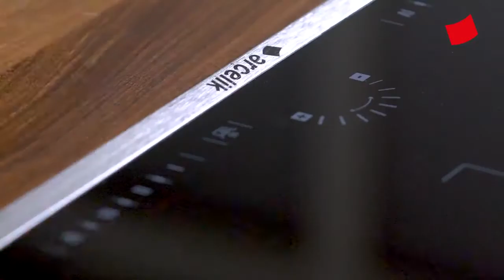Frambuazlı Beze Pasta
Frambuazlı Beze Pasta | Mucize Lezzetler
Mucize Lezzetler'in bugünkü menüsünde Frambuazlı Beze Pasta var! Gülçin Çavdarcı'nın enfes tarifi ile sizlerle...
Malzemeler:

6 yumurta beyazı
300 gr. pudra şekeri
3 yemek kaşığı kakao
1 yemek kaşığı balsamik sirke
50 gr. kıyılmış bitter çikolata
1 kutu frambuaz
1 kg mascarpone peyniri
Toz antep fıstığı

Yapılışı:

Mascarpone peyniri ile 6 yemek kaşığı pudra şekeri Arçelik Profesyonel Mutfak Makinesi Multi Şef’te çırpılarak krema kıvamına getirilir. Kenara alınır.
Yine Multi Şef’e 6 yumurta beyazı eklenir ve katılaşıncaya kadar çırpılır. Her seferinde 1 yemek kaşığı pudra şekeri ekleyerek, şeker bitene kadar çırpmaya devam edilir.
Ardından kakaoyu (eleyerek), balsamik sirkeyi ve kıyılmış bitter çikolata ilave edilir ve bir spatula yardımıyla yumurta beyazlarının havasını kaçırmadan rengi açık kahve olana kadar birbirine yedirilir.
Arçelik Ankastre Fırın tepsisine yağlı kağıt serilir. Ortasına normal büyüklükte bir yemek tabağı koyulur. Kenarı kalemle çizilir, bu şekilde 2 çember yapılır. Ardından yağlı kağıt ters çevrilir. Çemberlere karışım paylaştırılır ve çember sınırı boyunca yayılır.
140 derecede, 1 saat 15 dakika pişirilir. (Pişerken fırın kapağı kesinlikle açılmayacak)
Soğuyunca bir beze servis tabağına alınır. Üzerine krema koyup gelişigüzel yayılır. Üstüne frambuaz serpiştirilir.
İkinci beze de üstüne koyulur ve yine krema yayılır ve en üstüne frambuaz serpiştirilir.
Toz antep fıstığıyla süslenir, afiyet olsun.